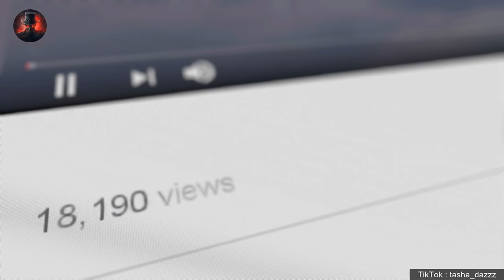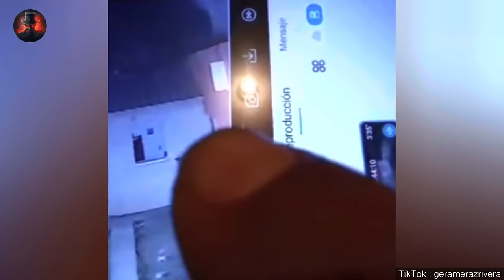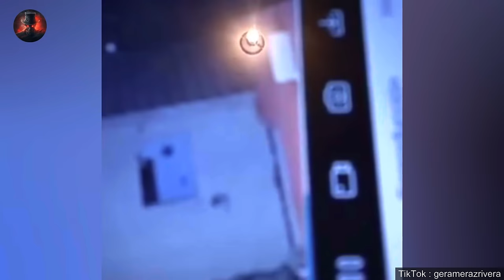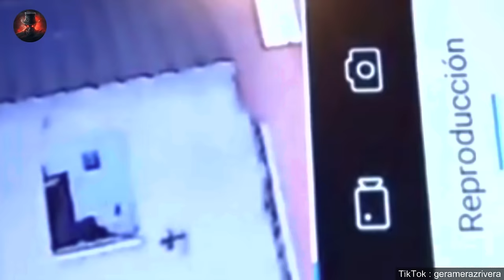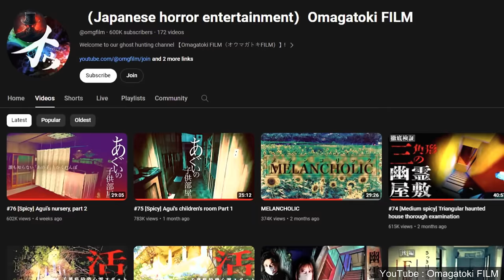The Most Scary Videos Ever Caught On Camera | Scary Comp V.75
THE MOST SCARY GHOST VIDEOS EVER CAUGHT ON CAMERA - Scary Comp brings you the best ghost videos, Scary ghosts, ghosts caught on camera, poltergeist, paranormal activity, Japanese ghost videos, scary TikTok ghost videos, paranormal investigations and ghost hunting are in this list of scary videos, paranormal activity, paranormal investigations, ghost hunting, scary things caught on camera, haunted houses, scary tiktok ghost videos, apparitions, poltergeists, demons, shadow figures, supernatural events, and unexplained footage, And they are definitely some of the scariest videos on the internet. Anything mysterious caught on camera! Ghosts, spirits, and shadow figures are in today's episode plus many more scary things!

If you enjoyed this video make sure you check out 40 Scariest TikTok Videos Of ALL TIME